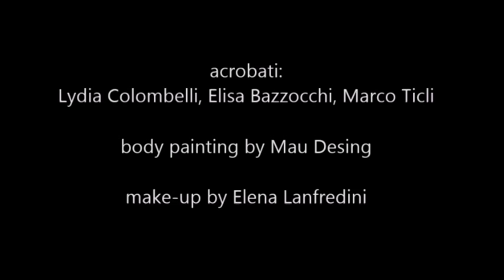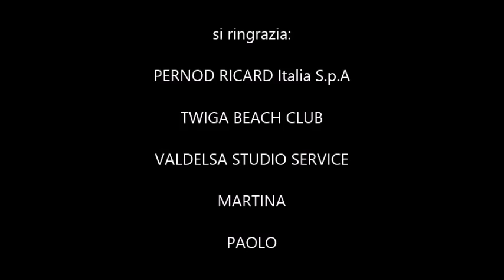Evento "Vodka Absolut Elyx" 09 agosto 2015, Twiga Beach Club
Organizzazione artistica a cura di Teatro della Verità,
Regia di MIRKO LANFREDINI.

- acrobati: Lydia Colombelli, Elisa Bazzocchi, Marco Ticli
- body painting by Mau Design
- Make-up by Elena Lanfredini
Struttura e luci by Gianni Campatelli °ValdelsaStudioService

si ringrazia: PERNOD RICARD Italia S.p.A
                      Twiga Beach Club

Un personale enorme grazie a Martina e Paolo